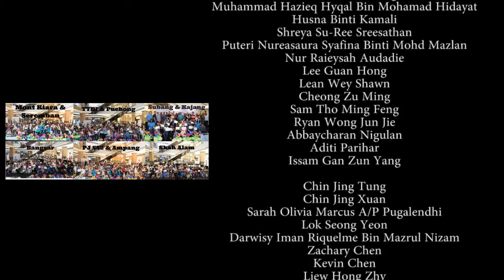Atria Shopping Gallery - Kids Public Speaking Expo & Teens' Graduation on 13 May 2018